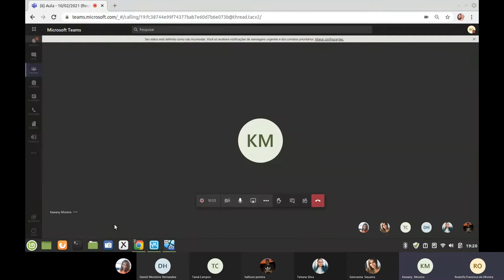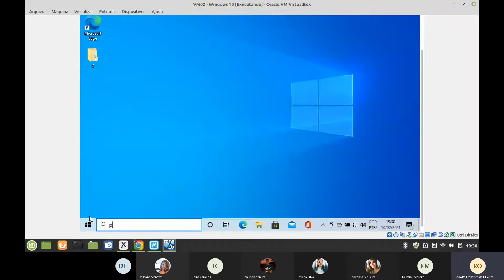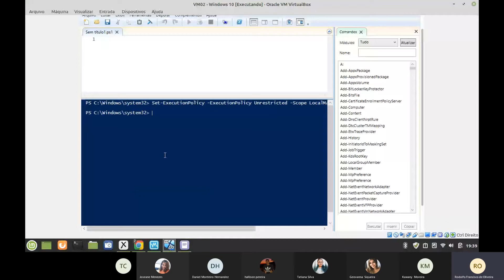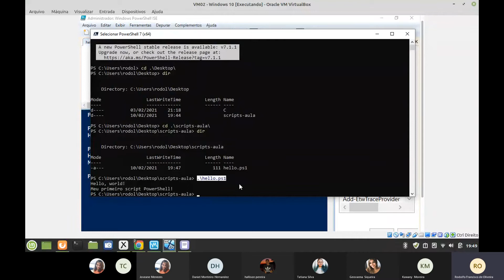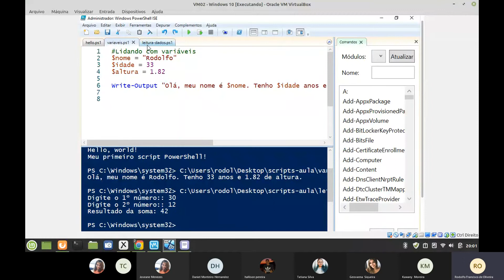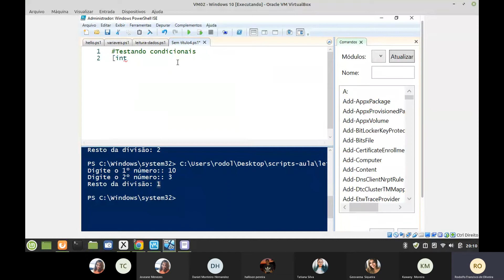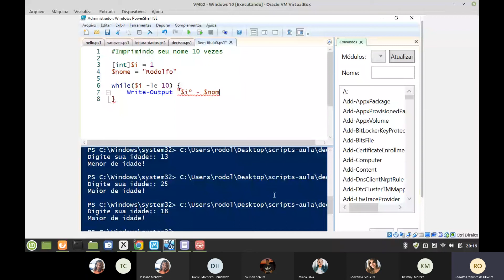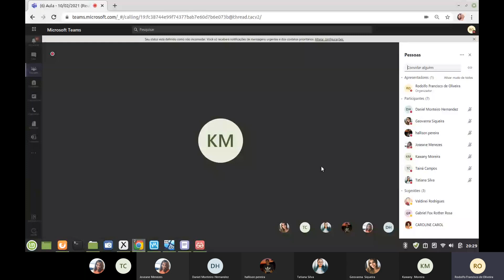IFSP - Campus HTO - Técnico em MSI - Administração de Serviços em Redes - Aula (10/02/2021)